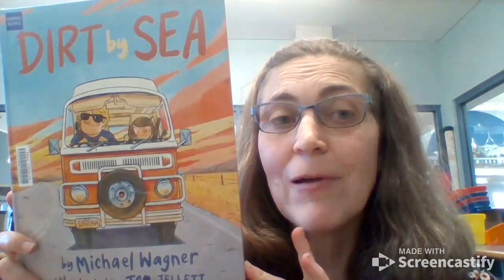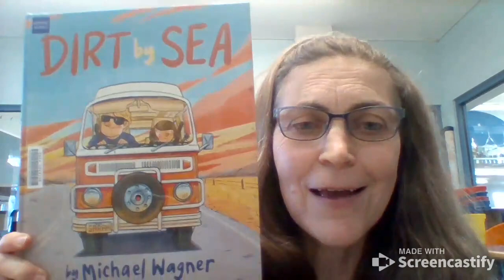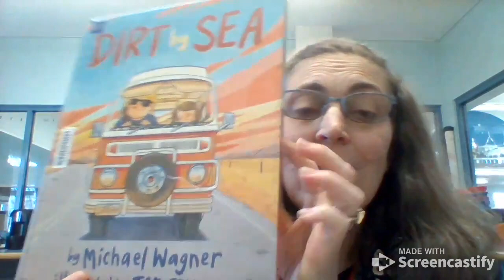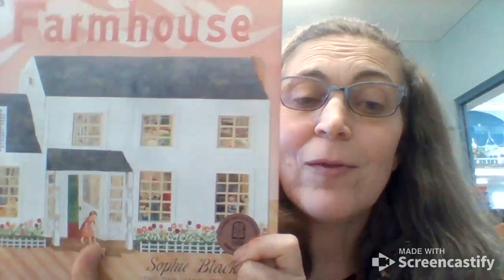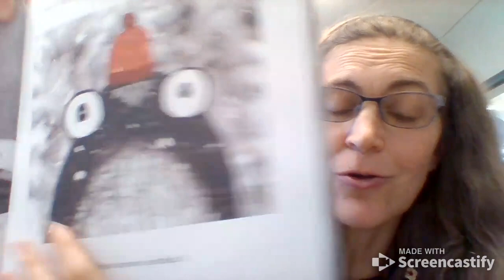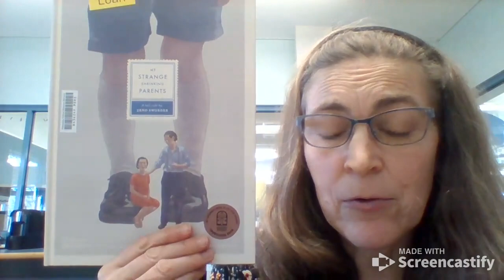CBCA Shortlisted Picture Books, 2023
Ms Cameron talks about the books shortlisted in the CBCA Picture Book category, 2023.